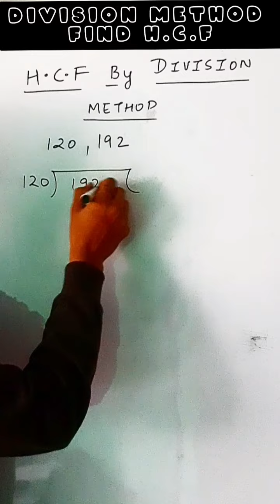‼️Class-5,6,7,8🔥 // Find H.C.F🤔 // Division Method❓ //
Playlist Link Video :-

maths  by Avinash jadon
maths  by AJ
mathematics